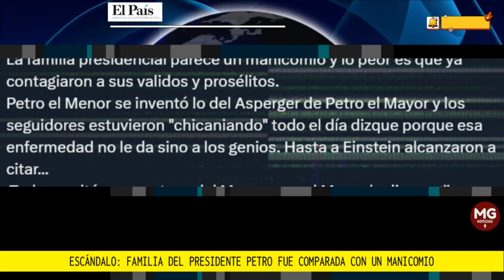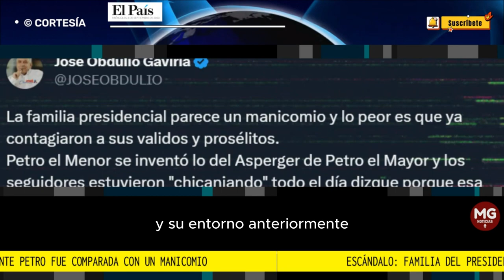ESCÁNDALO 🔴 FAMILIA DEL PRESIDENTE FUE COMPARADA CON UN 'MANICOMIO'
Después de la polémica que generó el hermano del presidente de Colombia, Juan Fernando Petro, al afirmar que presuntamente el mandatario tendría el síndrome de Asperger, tiempo después salió a rectificarse y el jefe de Estado se pronunció, sin embargo, esto no ha sido suficiente para calmar la opinión pública.